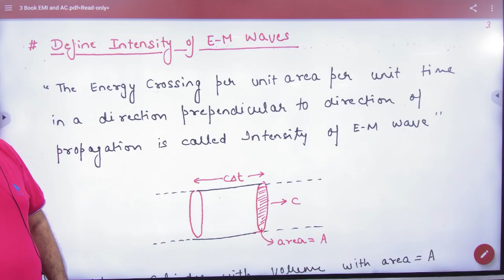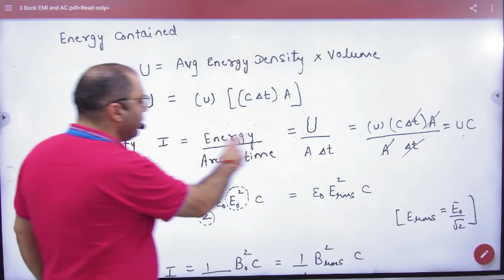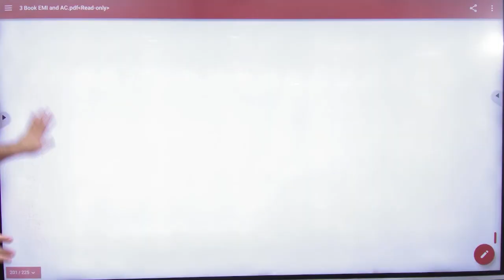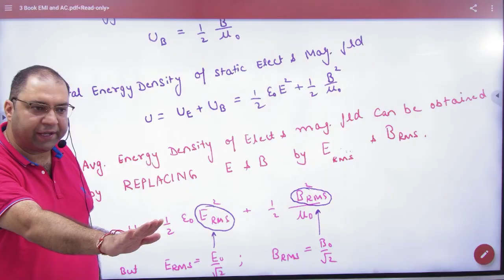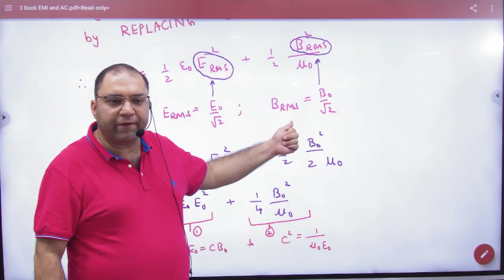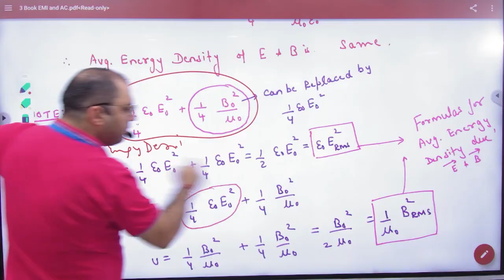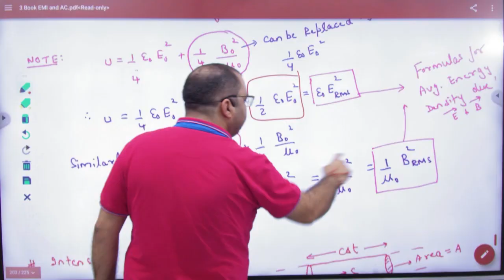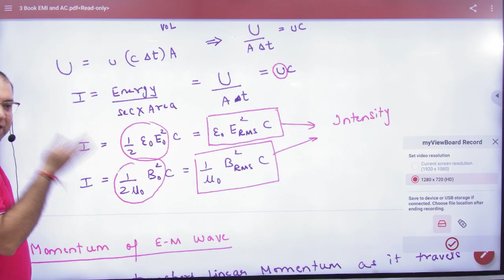1 Intensity and energy density of em waves